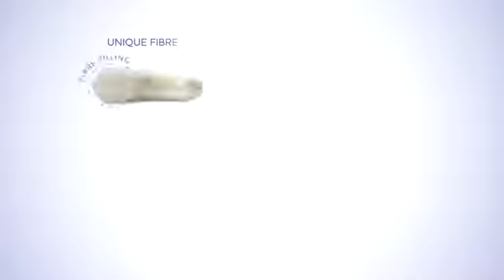BuggyBaby | Chicco Boppy Feeding Pillow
The Chicco Boppy Feeding Pillow is the ideal pillow for comfort whilst breastfeeding. Ergonomically designed, with a 'Miracle Middle' insert, this will fit most waist sizes.